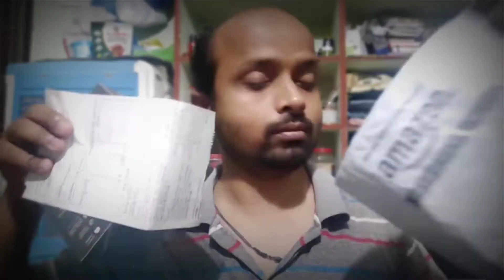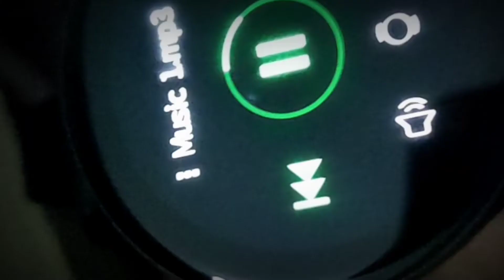Fire Boltt Invincible smart watch#BSW020#Unboxing#